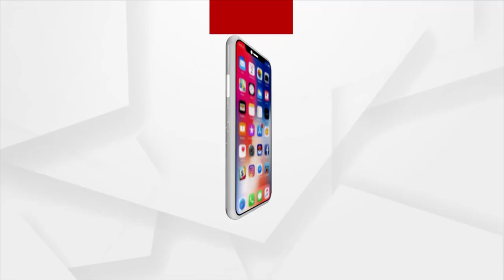Kashmir Files Movie Reveals Truth on Genocide of Kasmiri Pandits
"Kashmir File" Reveals stories of many scams against Jammu and Kashmir. For what reason was Maharaja Hari Singh a victim? Why Was Article 370 Established in Constitution?